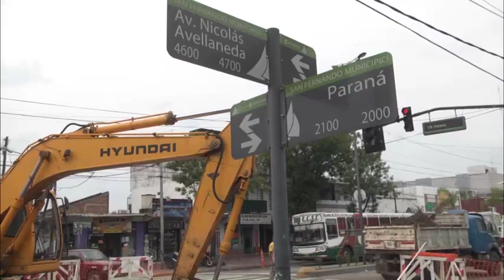Avanzan las obras hidraúlicas del Municipio en Virreyes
San Fernando entuba el tramo de la calle Paraná que conecta los conductos de Av. Avellaneda con el de Miguel Cané, permitiendo que toda la zona desagote con mayor velocidad y efectividad el agua de las precipitaciones. “Nos pone contentos poder seguir invirtiendo en que San Fernando tenga un mejor sistema hidráulico y la gente no tenga inconvenientes los días de lluvia”, afirmó el Presidente del Concejo Deliberante, Santiago Aparicio.
El Municipio de San Fernando sostiene activamente acciones para mantener y mejorar su sistema hidráulico con el fin de evacuar ágilmente el agua de las tormentas. La política lanzada por la gestión del Intendente Luis Andreotti incluye construcción de nuevos conductos, alcantarillas, sumideros y guardaganados; armado de reservorios; entubamiento de arroyos y zanjones a cielo abierto; y tareas de limpieza urbana y desobstrucción de vías de desagote en la calle.
Santiago Aparicio, Presidente del HCD de San Fernando, supervisó el avance del entubamiento de la calle Paraná, en su intersección con Av. Avellaneda. “Es una obra que forma parte del entubamiento del zanjón Migue Cané, y se enlaza con el Tres Horquetas para salir a la estación de bombeo que hay en la Ruta 197. Son unos 220 metros de conducto de 1,50 por 1,40 metros de ancho. Va por la calle Paraná, desde Miguel Cané hasta Av. Avellaneda, donde también se conecta con el conducto que pasa hasta José Ingenieros”, explicó Aparicio.
En este sentido, destacó que “va a permitir desagotar mucho más rápido el agua que baja por Av. Avellaneda, y salir también hacia el conducto de Miguel Cané; nos pone contentos poder seguir invirtiendo en que San Fernando tenga un mejor sistema hidráulico y la gente no tenga inconvenientes los días de lluvia”.
“Es un trabajo permanente que nunca se termina y es los que nos pide el Intendente, que es estar cerca de la gente resolviendo los temas”, concluyó.